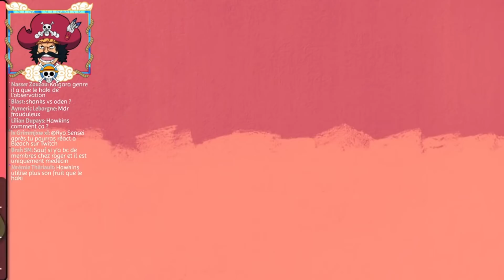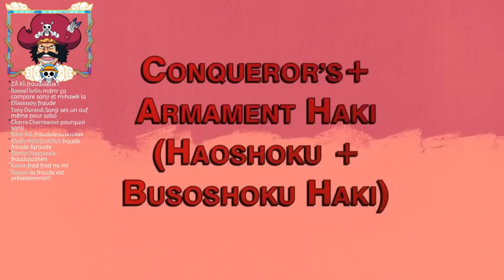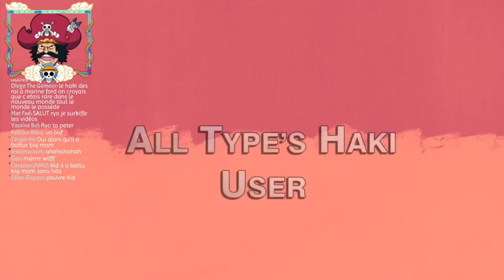LE HAKI DES ROIS DE MIHAWK ET DES AMIRAUX : LES PLUS PUISSANTS UTILISATEURS DE HAKI ! (Ryuma fraude)